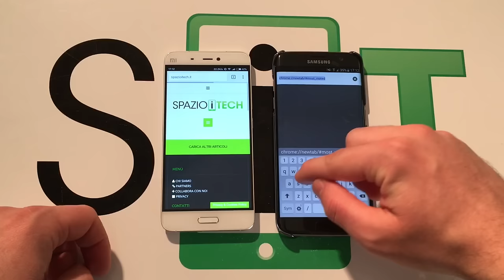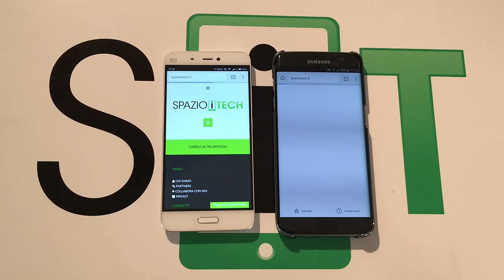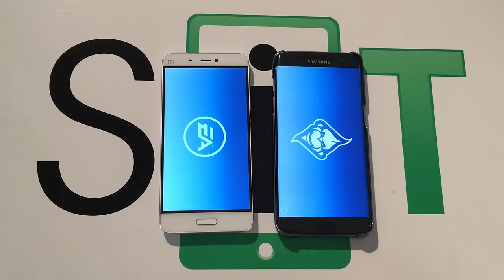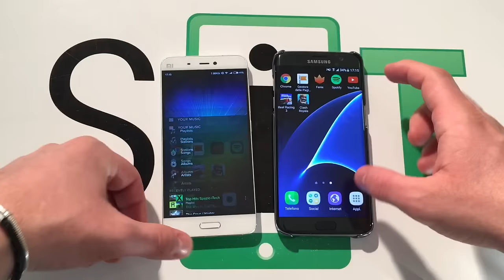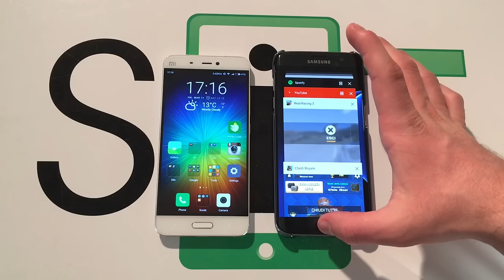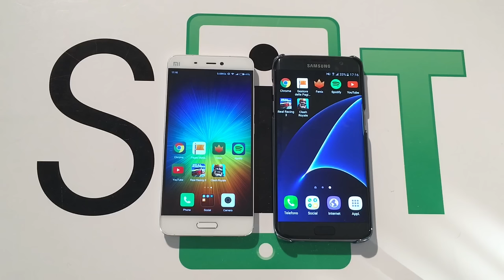Test gestione RAM: Xiaomi Mi5 vs Samsung Galaxy S7 edge | Video Focus di Spazio iTech